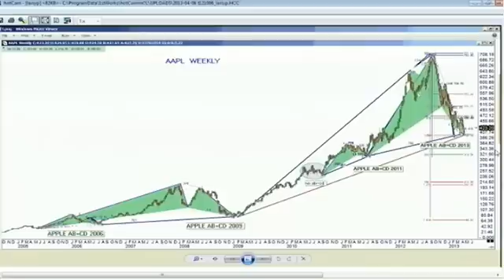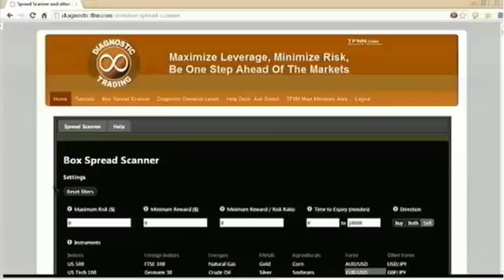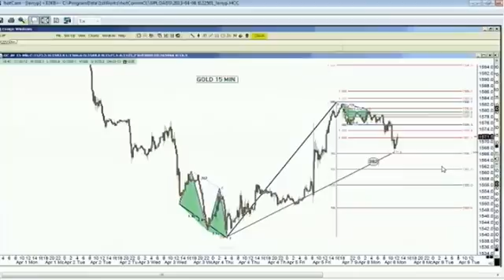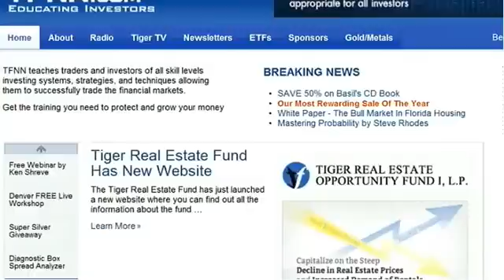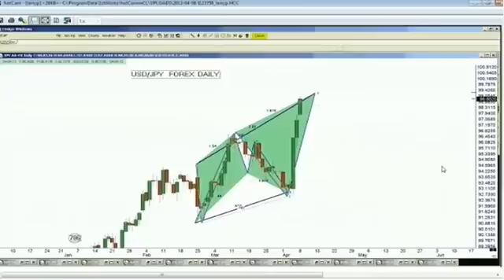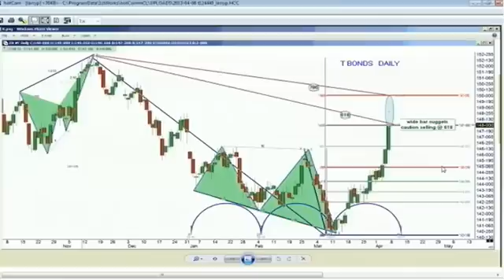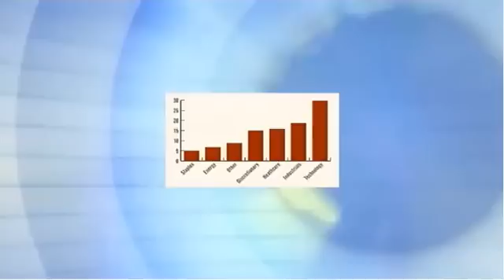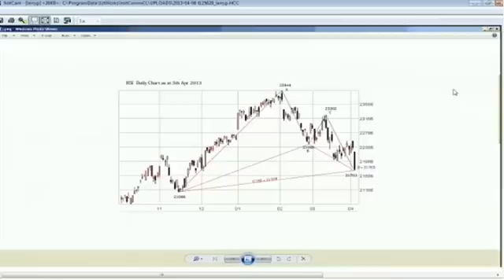April 8th Trade What You See with host Larry Pesavento - 2013